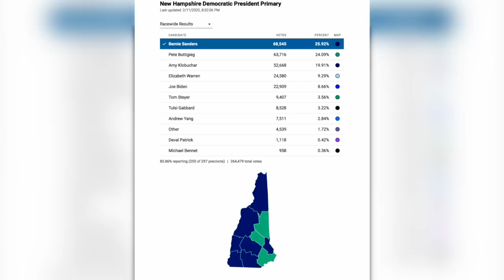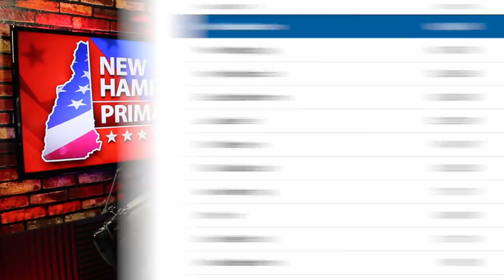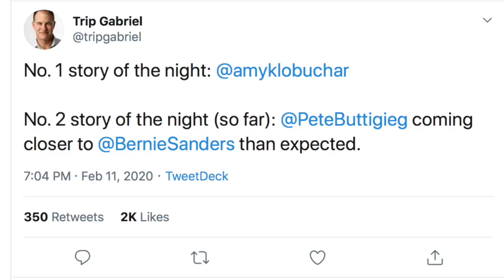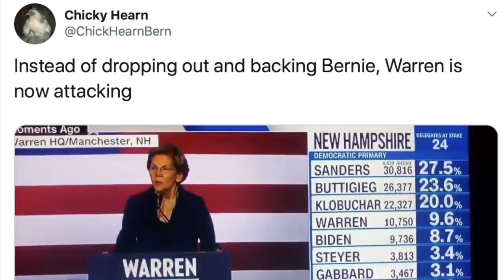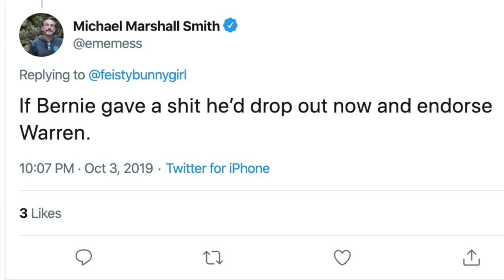Bernie Sanders Wins New Hampshire, Biden & Warren Decimated